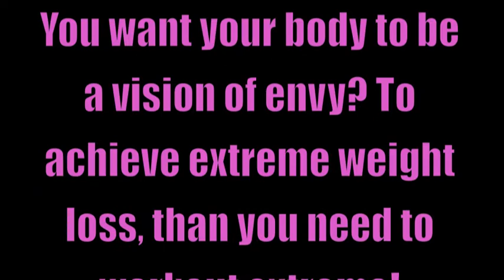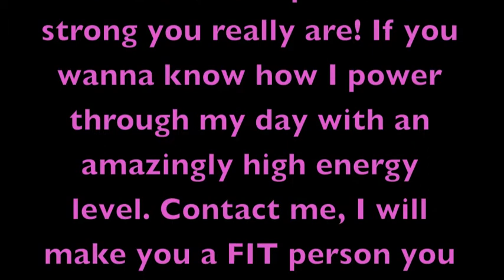Rock your body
Push yourself hard in preparation for summer!